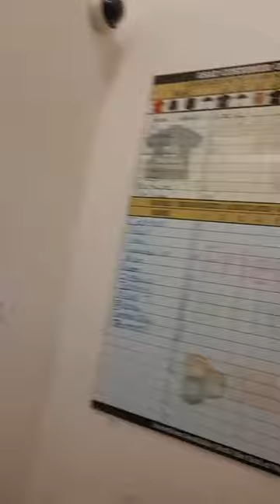BREAKING ALL THE RULES